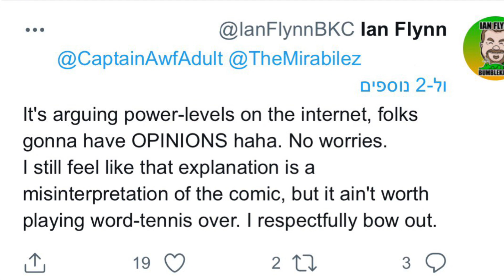Ian Flynn Goes Off On Death Battle’s Trunks VS Silver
This is the funniest shit ever😂😂😂